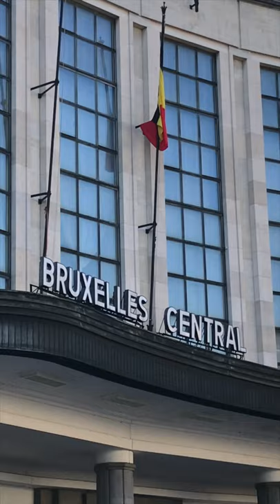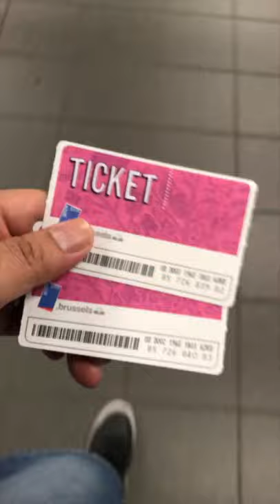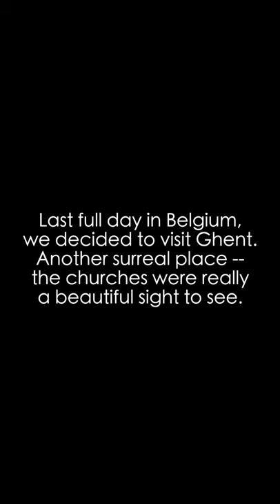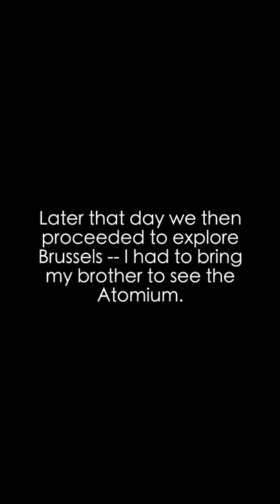Beautiful Medieval Churches of Belgium and the Atomium in Brussels | Compiled using iPhone Memories